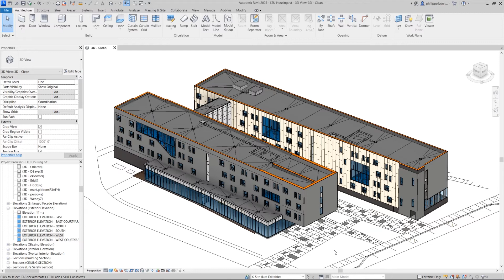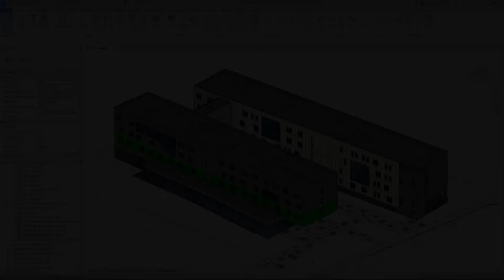Revit 2023 - View filter enhancements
In Revit 2023, you can use view filters to control the appearance of wall sweeps and wall constraints in a view.

Wall Sweeps:
When modeling walls in Revit, the Sweep tool is used to add decorative horizontal or vertical projections such as baseboards, cornices, parapet caps, etc. By default, these elements inherit their graphical appearance from the walls to which they are hosted.
In Revit 2023, a new subcategory for Wall Sweeps has been added to View Filters, making it possible to control the visibility and graphical appearance of wall sweeps independently from their hosts.
For example, you can create a view filter that overrides the linework display for the Wall Sweeps subcategory. Once the filter has been defined and added to the view, wall sweeps are automatically colorized as specified.

Base and Top Constraints:
Revit 2023 introduces new filter rules for Base Constraint, Base Offset, Top Constraint, and Top Offset, enabling you to manage the display of walls in your project using these parameters.
As an example, you can define a view filter for a Base Constraint of Level 2, such that all walls created on this level are displayed in green.
Using this approach, you can visually identify walls based at specific levels throughout your project.